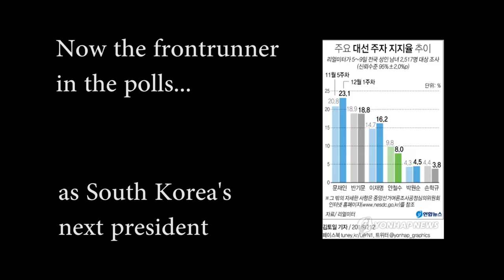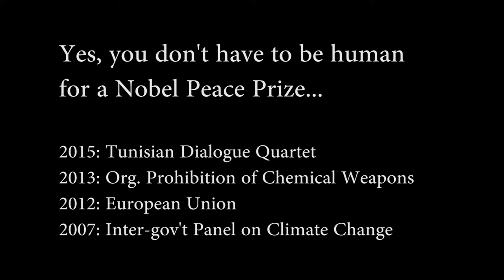Moon Jae-in Ready to Be Korea's Next President? + Random Vin Chaud Recipe!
The Seoulite weighs in on Moon Jae-in's presidential ambitions and whether he made an impact on the foreign press corps in Seoul. Will he be ready to lead from day 1? And is this 2016 version of Moon Jae-in markedly different from the 2012 Moon Jae-in who lost the presidential election? Plus, how do you transform a leftover glass of wine into some really delicious Vin Chaud? Watch!

► AMAZON SHOP
Twitter: theseoulite | Instagram: theseoulite
Facebook: seoulitemedia | Medium: theseoulite

Hi! I’m The Seoulite. We spill the real tea here!